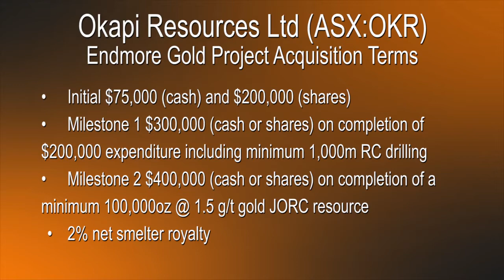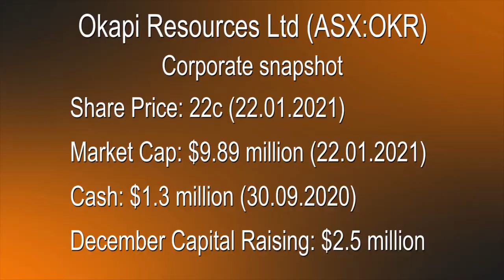Paydirt TV with Okapi Resources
Having pivoted from the DRC, Okapi Resources Ltd (ASX:OKR) is domestically focused with gold assets in both New South Wales and Western Australia. Executive director Andrew Shearer joins Paydirt TV to explain the company's intentions for both states in 2021.